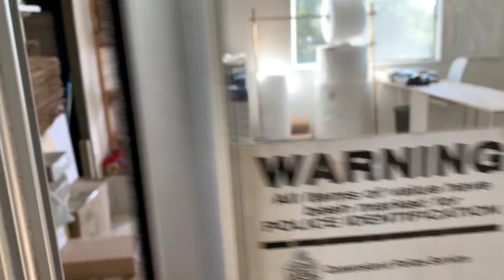LEASED - Kallangur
This lovely home has all the character, space and block size of an older home but the functionality, appeal and style of a new property.. THE BEST OF BOTH WORLDS!

The property is fully fenced and privacy is assured with 6ft timber fencing at the front and sides plus there is an automatic front gate. Outside pets are negotiable.

Front and back covered verandah's offer fantastic outdoor living spaces and the ideal spot for a morning coffee or afternoon BBQ!

Internally the home has just been given a complete makeover with new paint, the kitchen, laundry  and bathroom all new plus new window coverings and light fixtures. Modern fresh and bright.

There are polished wooden floors throughout the living spaces and soft new carpets in all three bedrooms.

The kitchen is an open plan design offering excellent cupboard space, electric cooking appliances and an adjoining dining area with a built in bench seat. The kitchen is also complete with an integrated dishwasher plus integrated fridge and freezer!

The lounge room is air conditioned and also opens out to the secureable front verandah to take great advantage of the summer breezes.

All three bedrooms are a good size and come complete with built in wardrobes. The master bedroom also has a remote control fan/light and air conditioning.

Out the back there is a separate studio, currently set up as a home office but this space would make an ideal home gym, kids play room, MANLAND or hobby room.

Side access down to the single lock up garage with workshop/storage space plus double carport and off street parking for an additional two vehicles!

Well behaved Outside pets negotiable.
WATER CHARGES APPLY